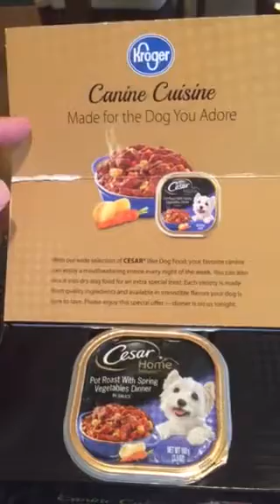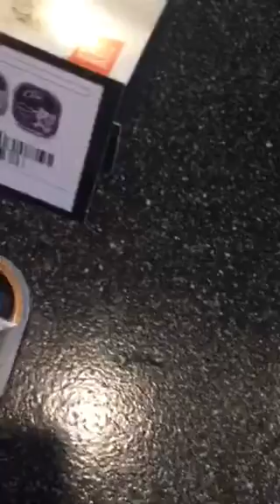Cesar Classics dog food review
Rooney the Awesome bulldog reviews Cesar Classics and Cesar dog foods.